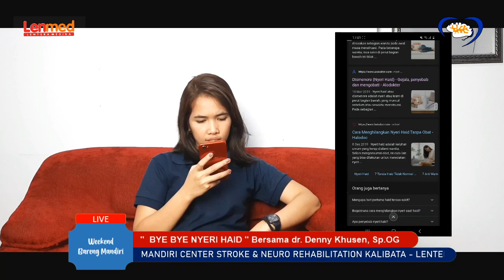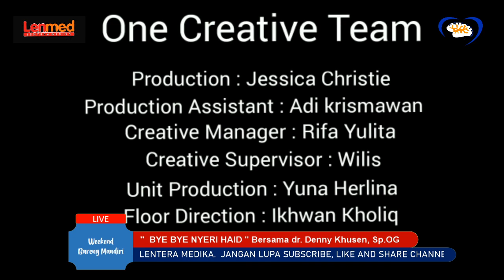BYE BYE NYERI HAID bersama dr Denny Khusen Sp.OG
Dengan Tips dari dr Denny Khusen, Sp. OG
Kompres hangat bagian perut dan punggung bawah
Pijat perut depan dan belakang dengan minyak esensial
Hindari konsumsi kafein dan minuman bersoda